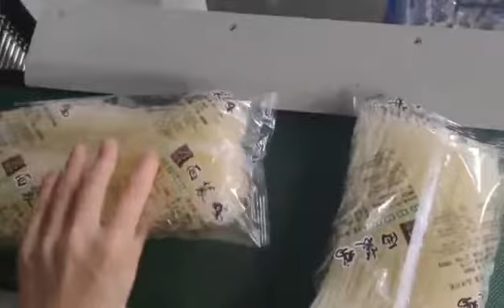pillow packaging machine Chocolate Bar Packing Machine Upper or down film wrapping packaging machine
pillow packing wrapping machine